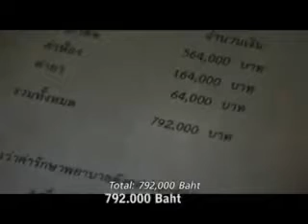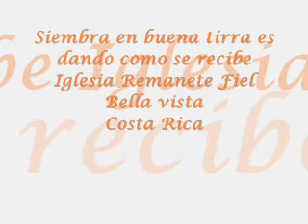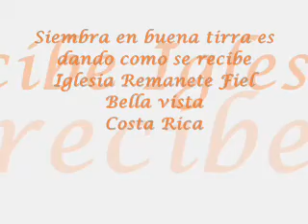Lo que el Hombre Siembra